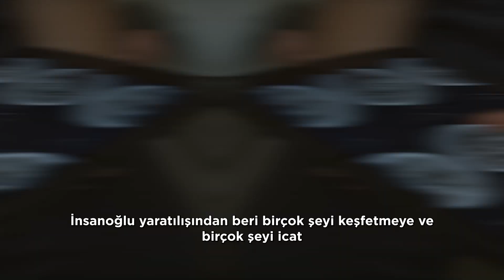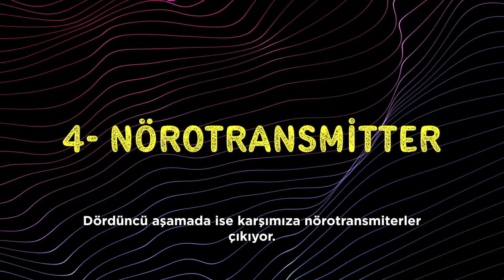En İyi Öğrenme Nasıl Gerçekleşir? | Neden Matematik Öğrenemiyorum?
Matematik öğrenmekte zorlanıyor musunuz? Bu videoda, en iyi öğrenmenin nasıl gerçekleştiğini ve matematik öğrenme sürecinde karşılaşılan zorlukların nasıl aşılabileceğini ele alıyoruz. LGS, YKS gibi sınavların Matematik alanında başarılı olmak için sadece bilgiye sahip olmak yetmez; doğru öğrenme teknikleri ve etkili çalışma yöntemleri kullanmak da çok önemlidir.

Videomuzda, beynin öğrenme sürecini bilimsel bir bakış açısıyla açıklıyor ve matematiğe dair sık karşılaşılan yanlış algıları kırmayı amaçlıyoruz. "Matematik öğrenemiyorum" diyorsanız, öğrenme stratejilerinizi yeniden şekillendirmek için bu rehber niteliğindeki videoyu izleyin!

Kanalımızda, öğrenmeyi kolaylaştıran püf noktaları ve matematiği sevdirecek yaklaşımlar sunmaya devam edeceğiz. Matematik öğrenme yolculuğunuzda yeni bir adım atmaya hazırsanız hemen izleyin ve öğrendiğiniz teknikleri uygulamaya başlayın!